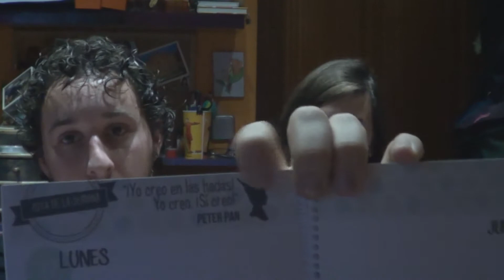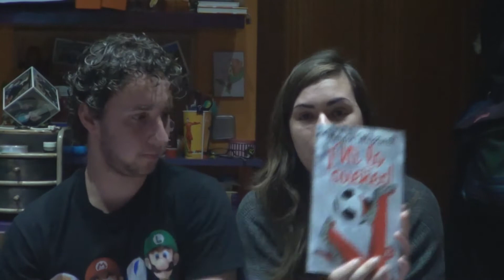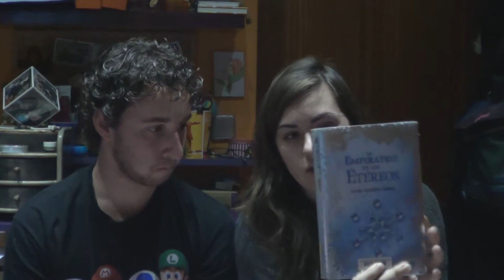RESUMIDOS #1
Primer capítulo de esta sección nueva basada en los Wrap up.

Un beso y aadéuuu